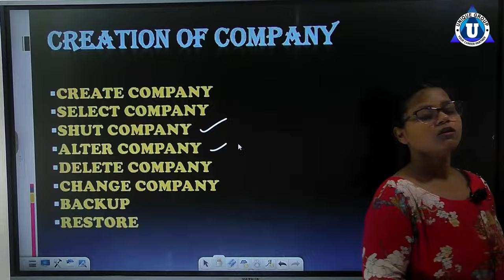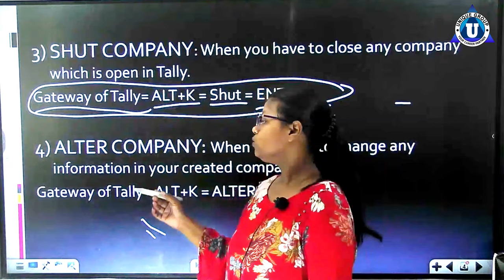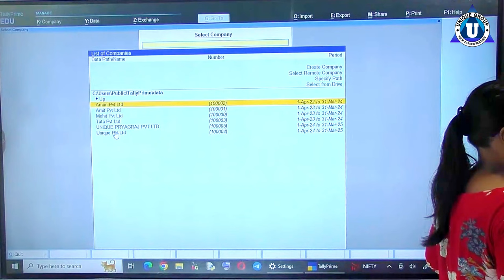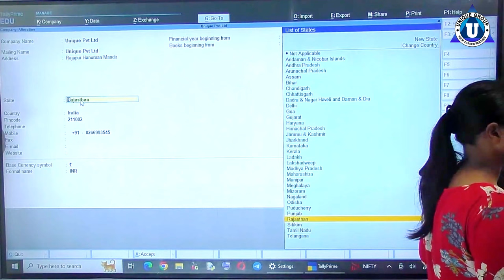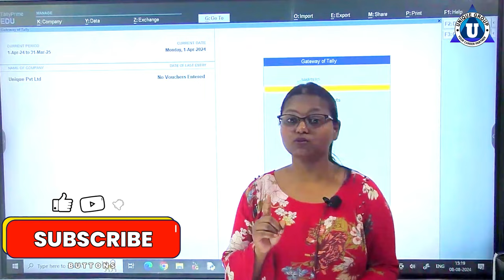How To Shut And Alter Company in Tally Prime !!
In this video, Ma'am will show you how to manage your company settings in Tally Prime. You’ll learn two main things: how to shut down a company and how to change company details.

She’ll explain how to properly close or shut down a company in Tally Prime, which is useful when you need to stop working with it temporarily.

Ma'am will guide you on how to update company information, like the company name, address, and other details.

By the end of the video, you’ll know how to manage and update your company settings in Tally Prime easily.

Sharing this video will help others learn these important skills and make it easier for them to work with Tally Prime.

It’s a useful guide for anyone who needs to know how to close a company or update company information.